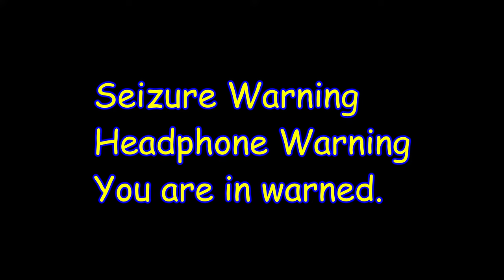Yotowhooh Hates The G Major 74 640 Powers More Vs. Myself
Xd :v